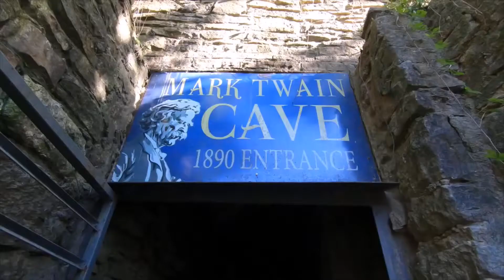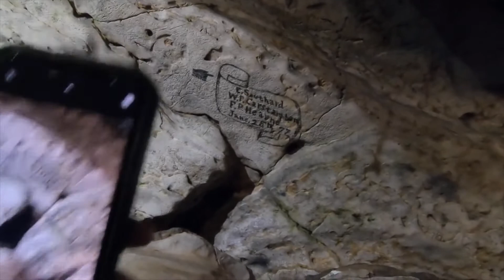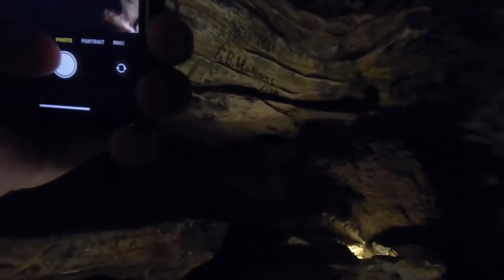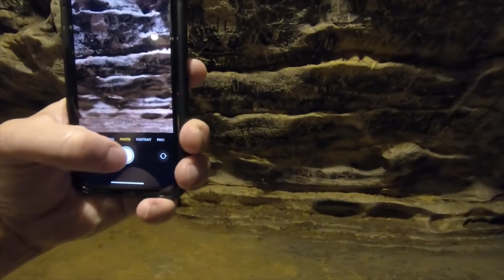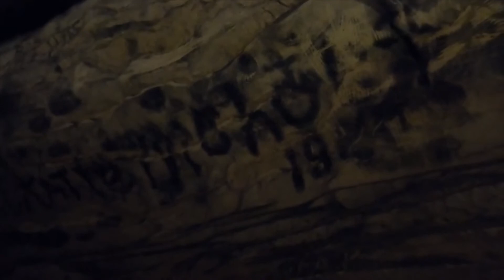Trip to Mark Twain Cave Hannibal, Missouri 9-26-2021